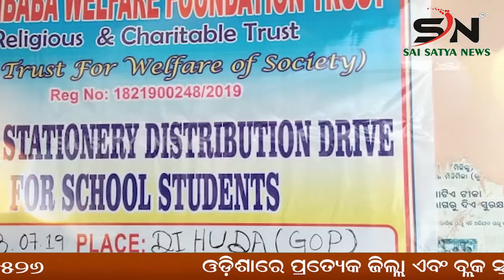KALAHANDI : ଜଙ୍ଗଲ ସୁରକ୍ଷା ଓ ବନ୍ୟା ପ୍ରାଣୀ ସମ୍ପଦ ର ସୁରକ୍ଷା ପାଇଁ ଜଣ ସଚେତନ କାର୍ଯ୍ୟକ୍ରମ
SAI_SATYA_NEWS